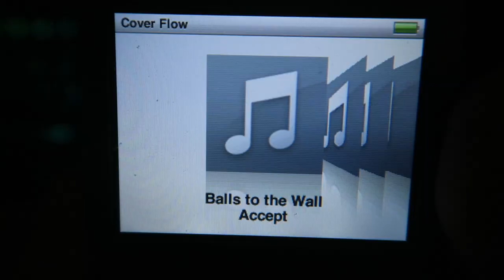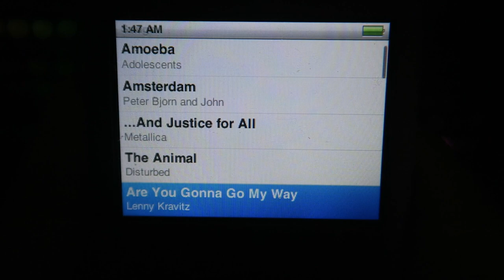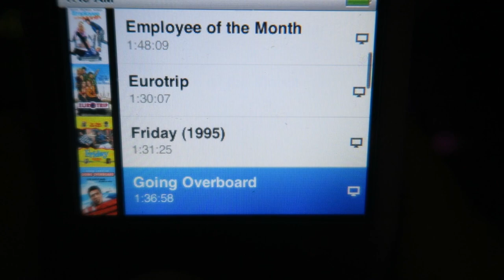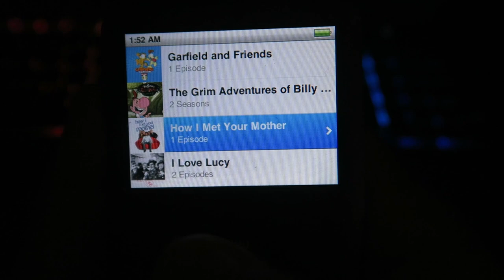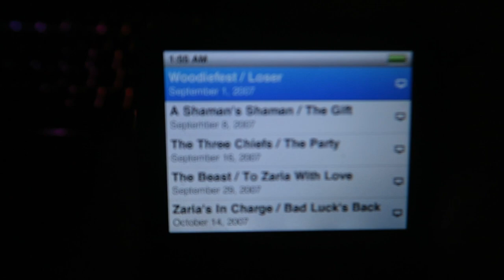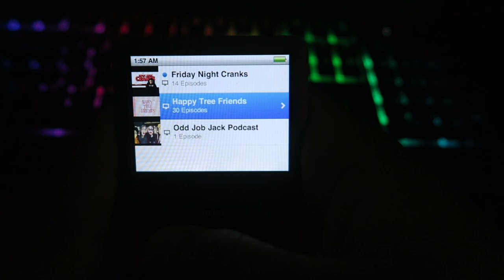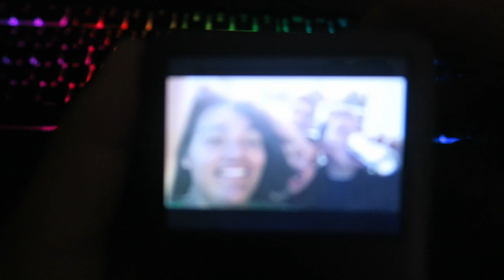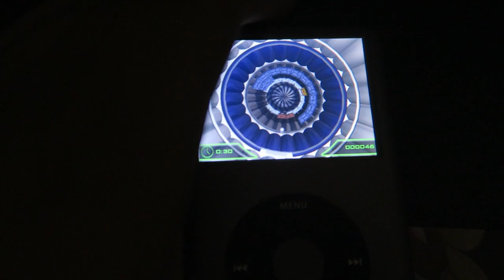Throwback Thursday - IPod Classic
Well here's something beautiful a very retro video and this is for the IPod Classic and I had this thing since the 8th grade and somehow it still works lol even showing some of my cringy tv shows and movie

Btw i was considering making a twitch.

Honorable mentions
Steven's Channel: